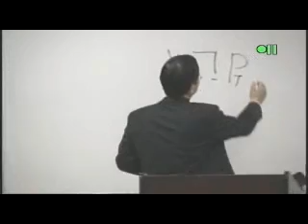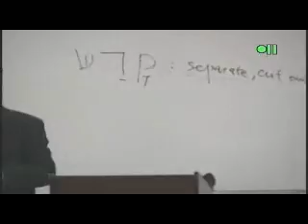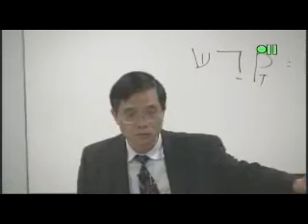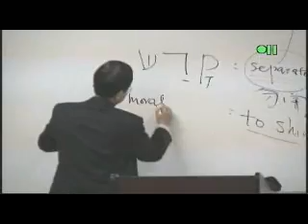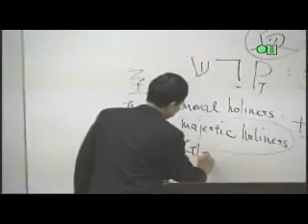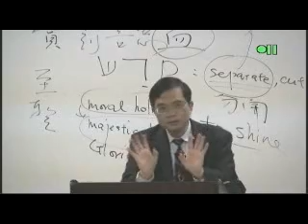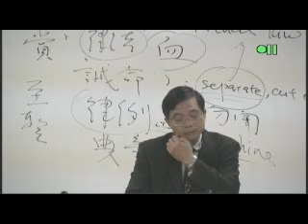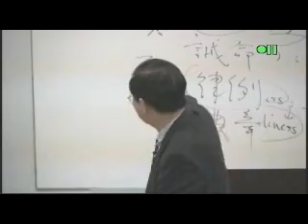TS112_8A - 系統神學 I Systematic Theology I